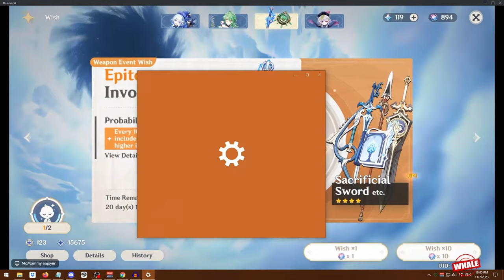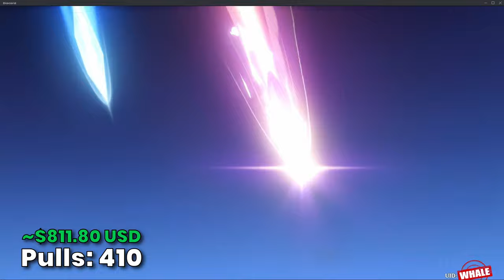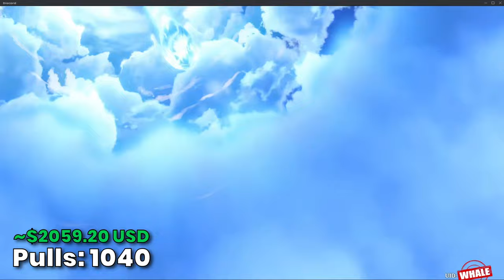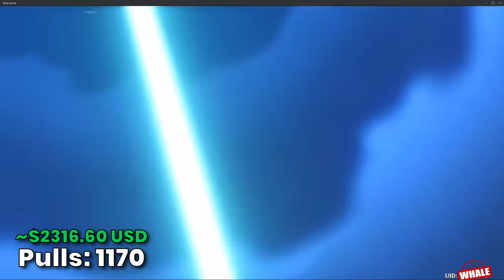I watched my friend pull C6 R5 Furina...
Furina is out, meaning it's time for gacha! C6, R5 gacha at that! Today we're joined for the first ever guest on the channel, Emi! Emi is a proud owner of C6 Ganyu, Eula, Raiden Shogun, and Nilou--so today, he hopes to add Furina to the list as well. How will the pulls go? You'll have to watch to find out :)